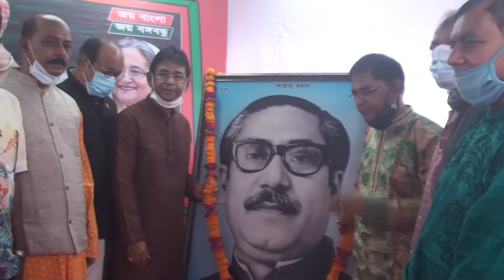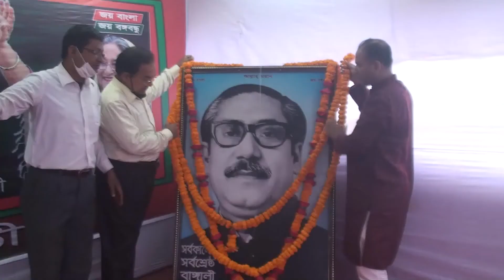রাজবাড়ীতে বর্ণাঢ্য আয়োজনে ঐতিহাসিক ৭ই মার্চ উদযাপিত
রাজবাড়ীতে বর্ণাঢ্য আয়োজনে ঐতিহাসিক ৭ই মার্চ উদযাপিত হয়েছে